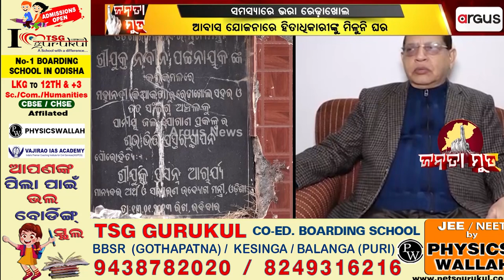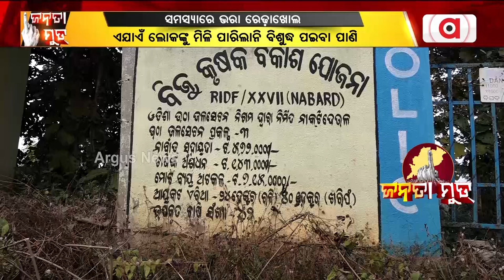Janata Mood || ସମସ୍ୟାରେ ଭରା ରେଢ଼ାଖୋଲ ନିର୍ବାଚନ ମଣ୍ଡଳୀ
ସମସ୍ୟାରେ ଭରା ରେଢ଼ାଖୋଲ ନିର୍ବାଚନ ମଣ୍ଡଳୀ । ଦେଖନ୍ତୁ ଏହି ରିପୋର୍ଟ ।